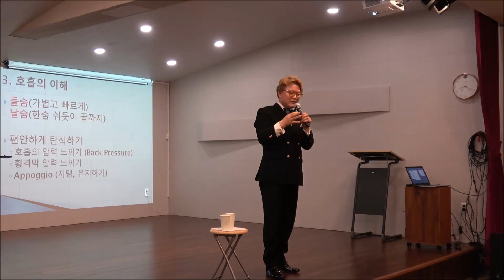호흡운동(숨이 편안한가?), 호흡(다양한 호흡 연습) / 벨라비타 8기 3주차 4. 18 성악의 세계입문 1 (자세 호흡법) - 실기곡 : 한국가곡...테너 하만택